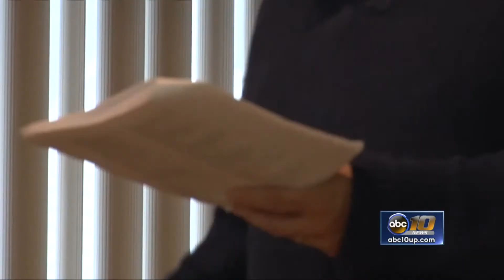17 year old directs play "King Lear"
The event will be held at the Marquette High School on September 22nd at 6 pm.
The production of King Lear will only be performed once, so make sure you get out and support the local arts this Saturday evening in Marquette.